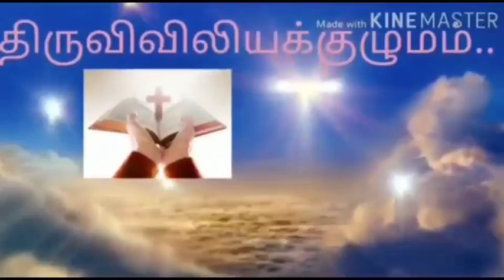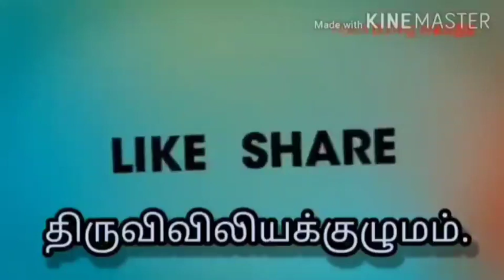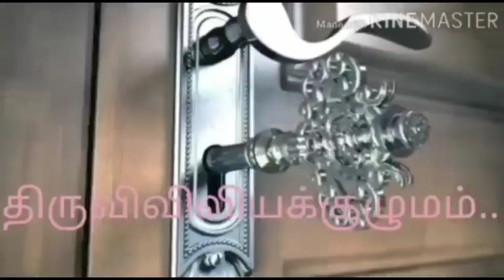திருவருகைக்காலம் 4 ஆம் வாரம் - செவ்வாய்க்கிழமை! -இறைவார்த்தைகள்- மறையுறை! -திருவிவிலியக்குழுமம்...